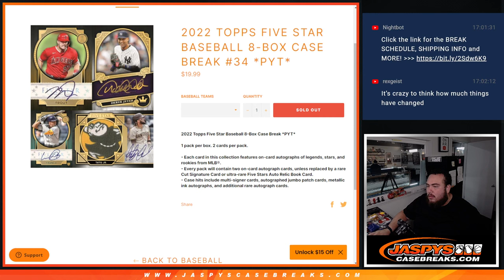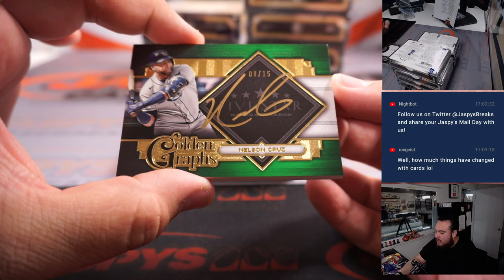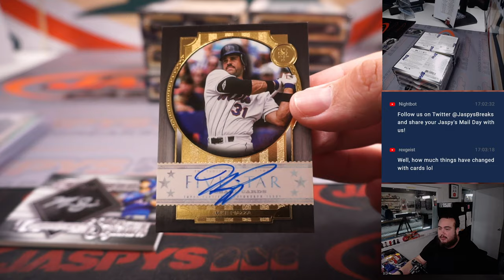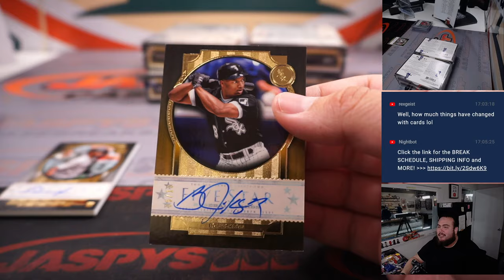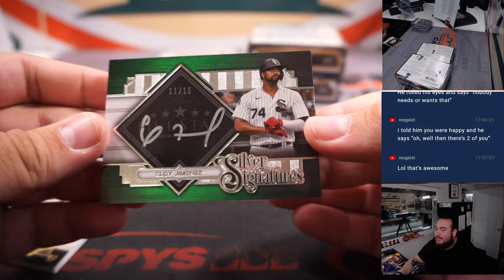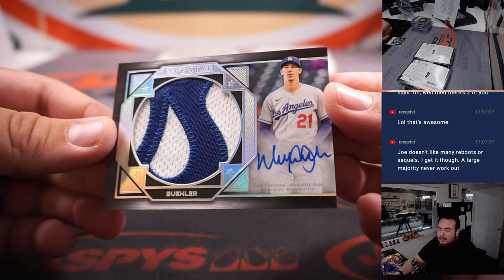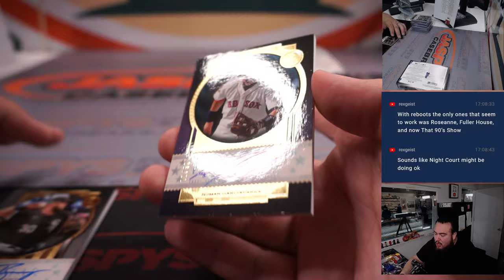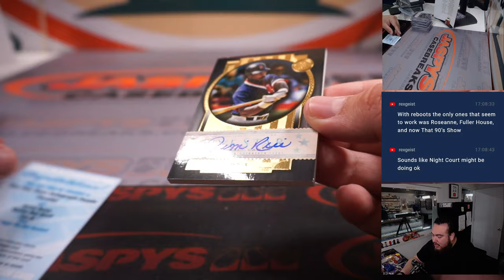F. 2/3/23 - 2022 Topps Five Star Baseball 8-Box Case Break #34 *PYT*